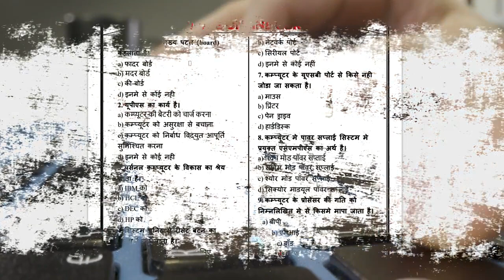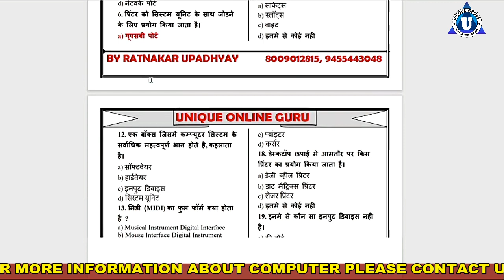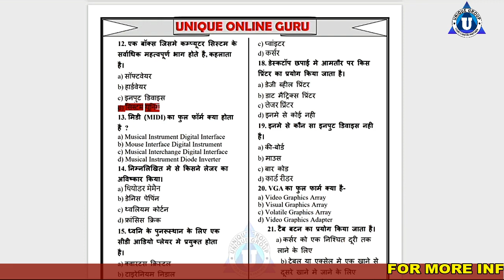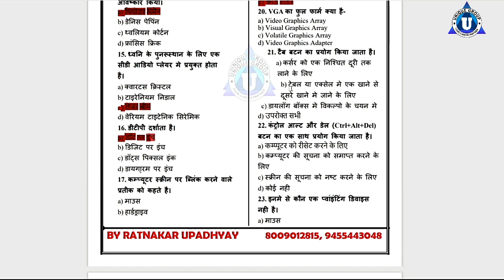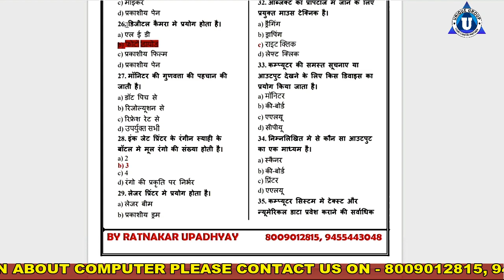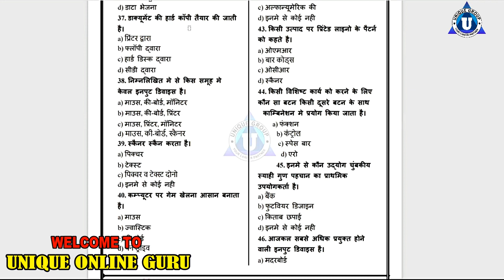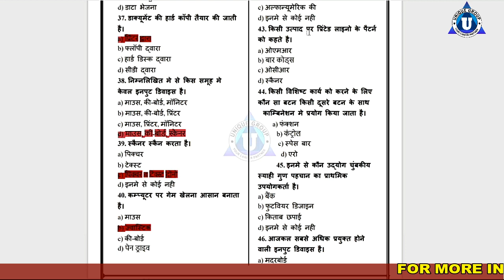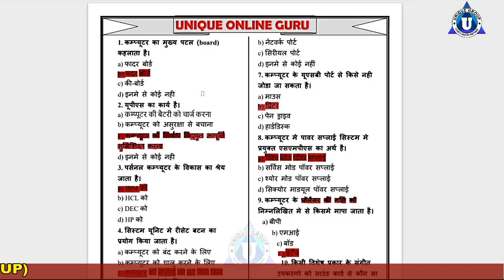uppcltg2 | UPPCL TG2 COMPUTER CLASS IN HINDI | MCQ UESTIONS 100+ UPPCL TG2 COMPUTER | Ratnakar sir